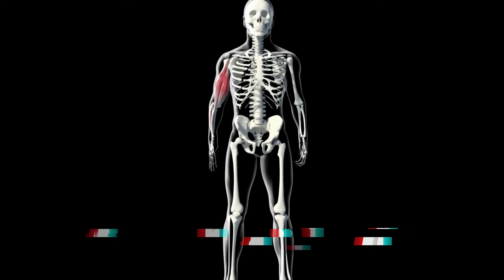TODAS las FASES de descomposición del CUERPO HUMANO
En este video, hablamos acerca de la descomposición de un cuerpo humano correctamente enterrado, siendo esta una descomposición orgánica.

Somos Profuneral funeraria en Ecuador, con presencia en las ciudades de Guayaquil, Durán, Samborondón, y Gral. Villamil Playas.
Nuestros números de contacto son 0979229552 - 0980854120